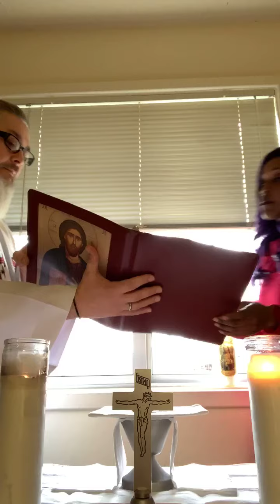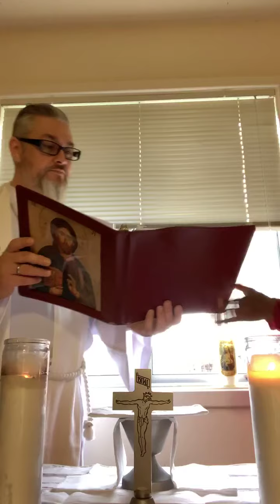Easter Sunday (home service)